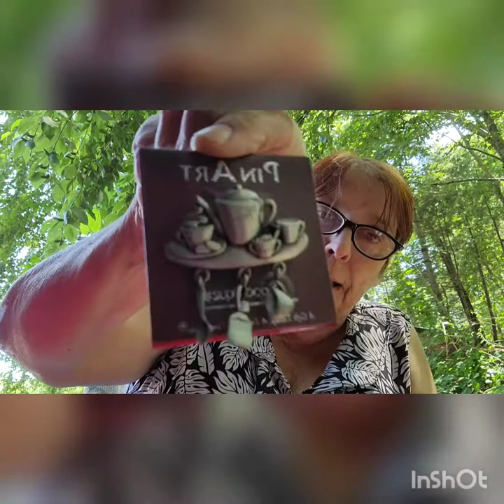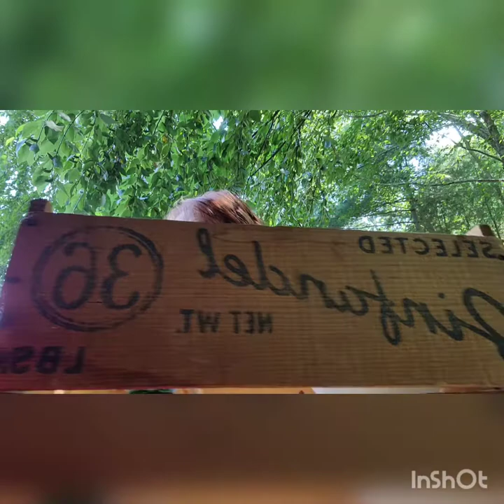yardsale thrift haul!